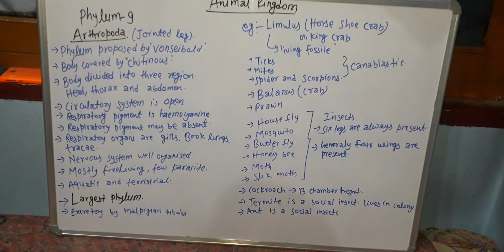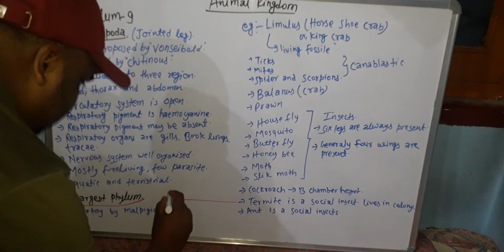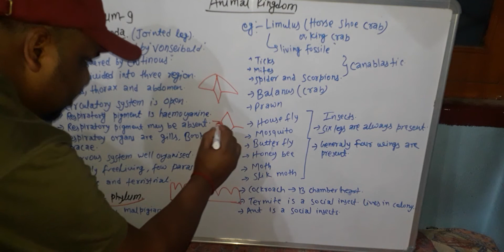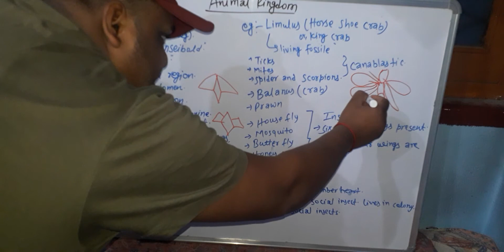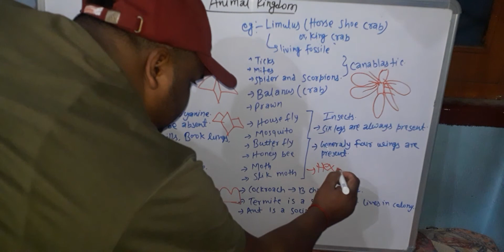Kingdom-Animalia.4a(Arthropoda)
BOB(Basic Of Biology)